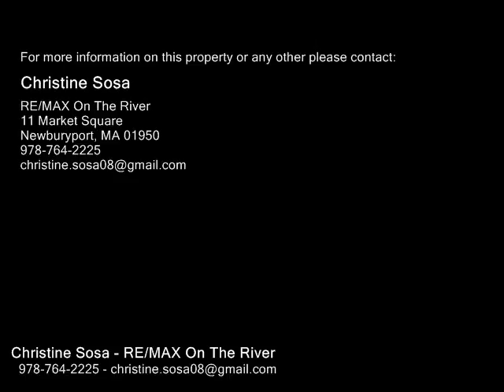15 Lunt St, Newburyport MA 01950 - Single Family Home - Real Estate - For Sale -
15 Lunt St, Newburyport MA 01950  Single Family Home  Real Estate  For Sale   NEWBURYPORT GEM! Close to downtown, just steps away from the seawall and new rail trail make it a walkers paradise. The living room has a beautiful bay window, built ins and fireplace, perfect for relaxing or entertaining.  Original and newly refinished wood flooring is seen throughout. Rooms flow easily from the living room to the dining room, opening to a stunning chefs kitchen complete with custom cherry cabinets, SS appliances, wine fridge and generous island. The kitchen opens to an AZEK deck with Pergola and large fenced backyard for relaxed entertaining.  First floor bedroom and full bath provides option for single level living. Second floor features a designer master suite with walk in closet, cushioned window seat and built ins.  Master bath will spoil you with double sinks,soaking tub,& tile shower.Large second bedroom and separate full bath with laundry are on second floor. Full basement, detached garage and wonderful neighborhood combine to make this a very special home!

Christine Sosa
RE/MAX On The River